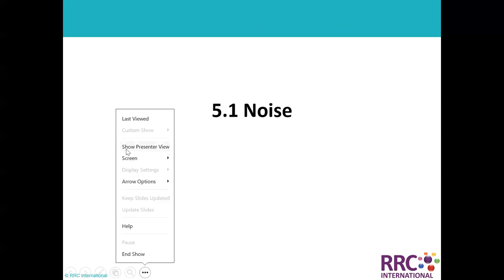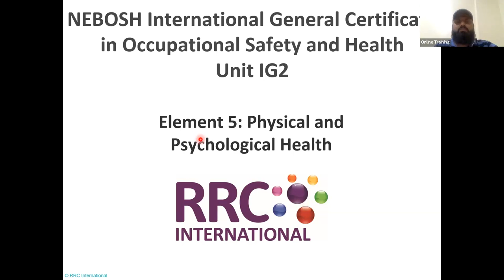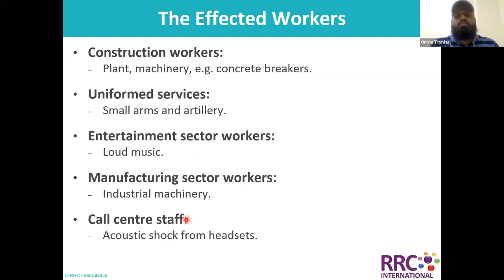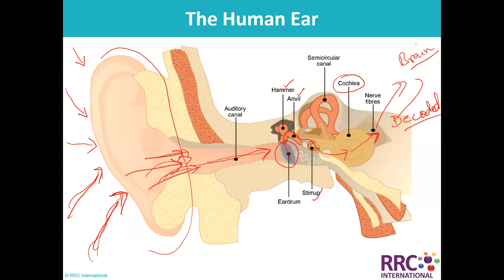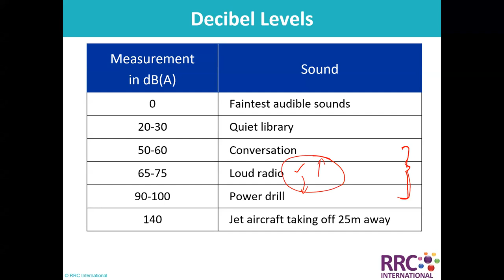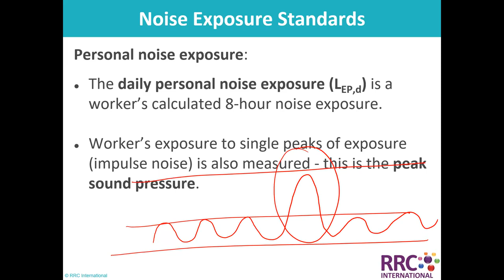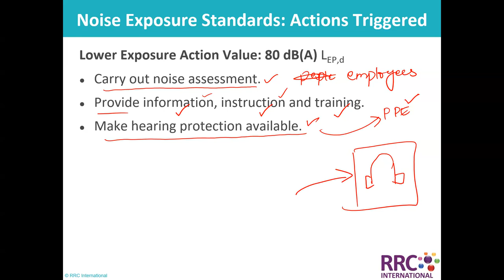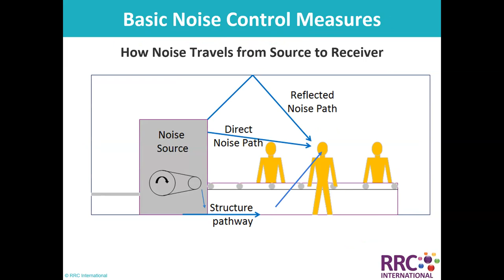IG2 Element 5 Lecture 1/3